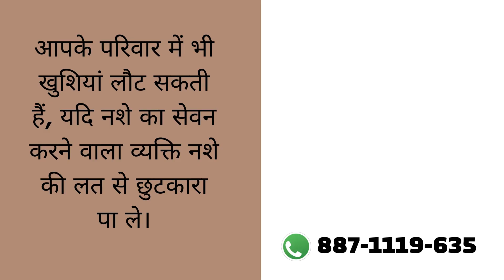Addiction Treatment Center in Beed, Best Addiction Treatment Center in Beed